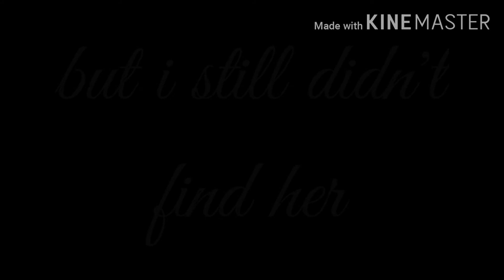Your my omega/papa!/episode 4/glmm lesbian